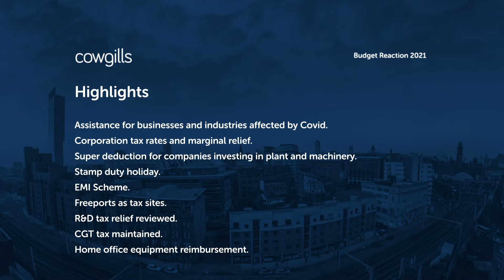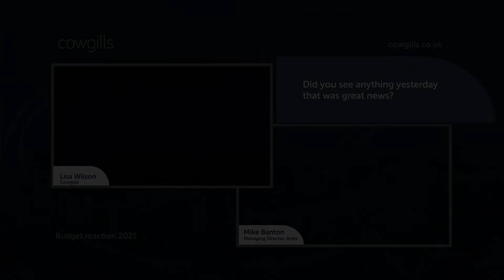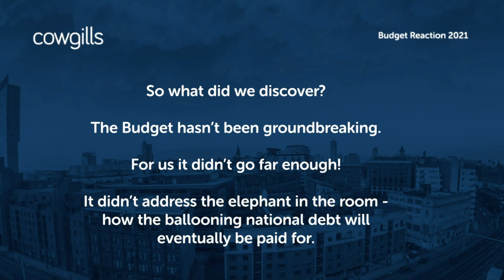Cowgills Budget Reaction 2021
We speak to clients in a range of sectors to gather their thoughts on the Budget 2021.